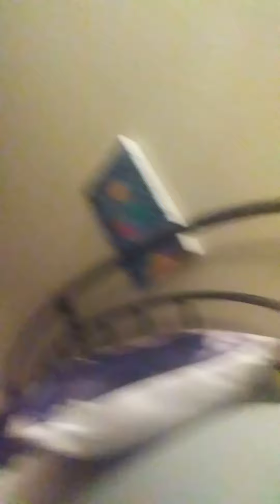Old Hippie really wants that's